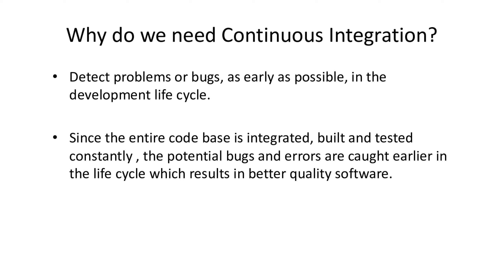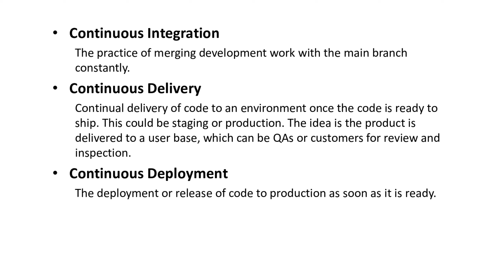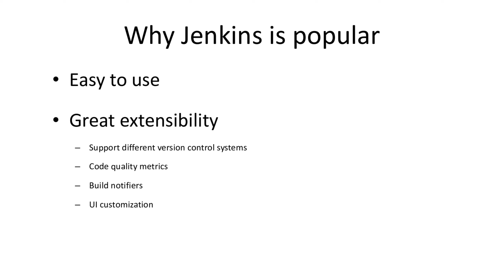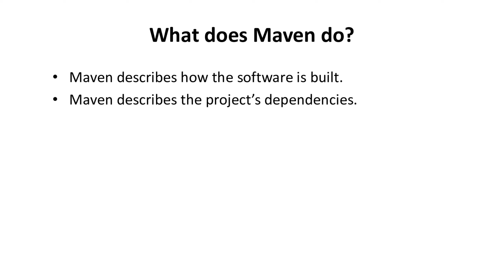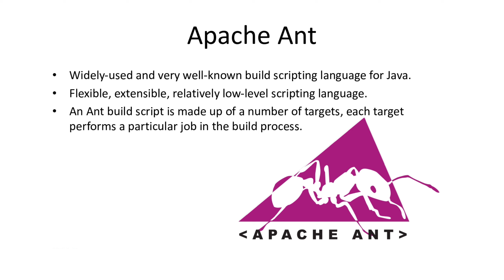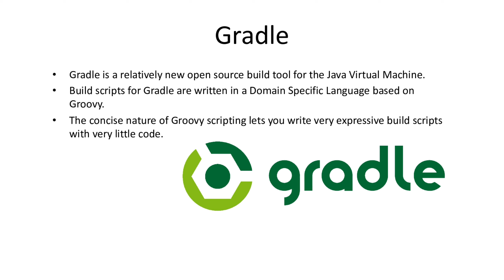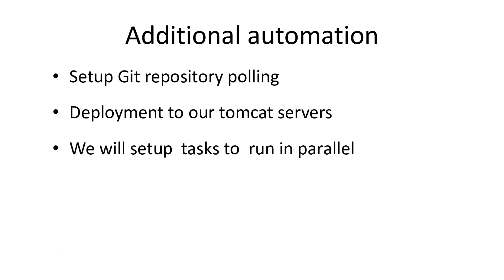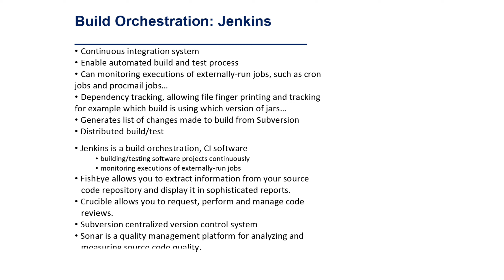Jenkins - Continues Integration Tutorial